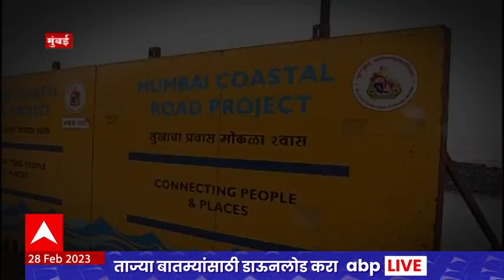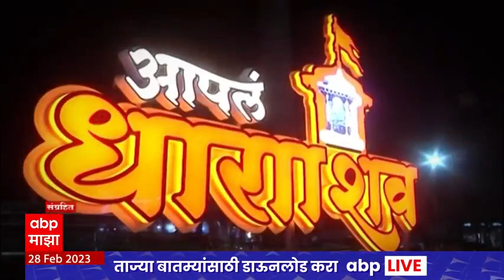BMC Election : पालिका निवडणुका तोंडावर? राजकीय हालचालिंना वेग Special Report